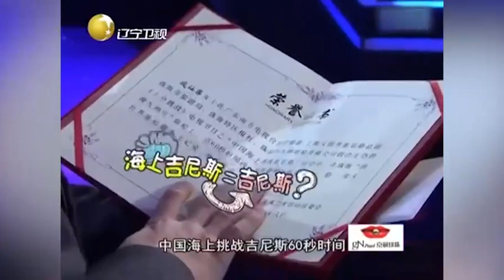完美告白舞台首次，被告白者先登台，究竟为何？丨完美告白